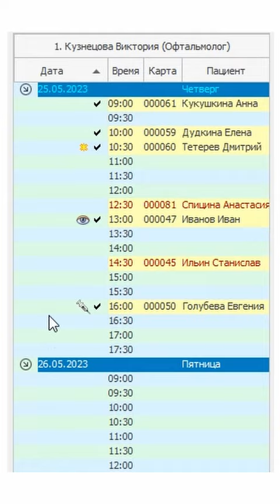Программа для рабочих смен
В больших организациях существует потребность в организации и контроле рабочих смен. Связано это в первую очередь с правильной координацией сотрудников, в свою очередь влияет на бесперебойное осуществление рабочих процессов. Ведение этой деятельности вручную очень затруднительно, отнимает много времени и иногда приводит к ошибкам. Именно поэтому вводится автоматизация в данные процессы. Программа для рабочих смен – это программное обеспечение, которое помогает организовать и управлять рабочими сменами в организации. Она может включать в себя такие функции, как: планирование рабочих графиков, отслеживание рабочего времени, учет отработанных часов и оплаты труда.
Скачать программу рабочие смены
Скачать программу рабочие смены можно в пробном бесплатном периоде. Такую возможность, к примеру, предоставляет компания УСУ.  Давайте подробнее рассмотрим, какие преимущества может принести программа УСУ в контексте управления организации рабочих смен и фиксации рабочих часов сотрудников. Программа позволяет оптимизировать график работы, уменьшить время на поиск и назначение смен, что повышает эффективность работы сотрудников и, как следствие, увеличивает производительность. В системе может работать сотрудник отдела кадров, а также бухгалтер или ответственный работник за формирование и координацию рабочих смен.
Программа графики рабочих смен

Программа графики рабочих смен от УСУ поможет автоматизировать рутинные задачи и сократить время на выполнение административных функций, что позволяет сосредоточиться на более важных задачах. Программа обеспечивает возможность быстрой коммуникации между управленцами и сотрудниками, что повышает координацию работ и уменьшает количество ошибок. Платформа позволяет вести учет отработанного времени и подсчет заработной платы, а также проводить анализ времени на выполнение задач и определение проблемных моментов в работе. Например, в системе можно фиксировать: прогулы, временную нетрудоспособность, отпуск без содержания и так далее.
Программа суточных смен рабочих
Программа суточных смен рабочих от УСУ поможет планировать графики работы сотрудников и распределять рабочие смены. Также через систему можно осуществлять отслеживание рабочего времени и учет отработанных часов. Можно использовать и дополнительные возможности, например, можно определять приоритеты задач для сотрудников, можно в системе организовать обмен данными. Например, руководство может ставить цели, задачи перед работниками, а они могут отправлять отчеты о проделанной работе прямо в рабочем пространстве софта. Также можно подключить интеграцию со средствами связи и в автоматическом режиме уведомлять сотрудников о графиках или сменах.
Программа календарь рабочих смен
Программа календарь рабочих смен может быть как локальной, установленной на компьютере в офисе, так и может работать на базе облака и быть доступным из любой точки мира. Компания УСУ может предоставить обе эти возможности для удобства вашей компании. Установить систему УСУ мы можем на компьютер ответственному работнику за ведение смен либо можно организовать работу на базе облака и тогда можно будет работать с данными в любое время и с любого устройства. Очень часто у компаний имеются свои филиалы, в этом случае очень будет удобно использовать систему для управления календарем рабочих смен для всех филиалов.
Программа расчета рабочих смен
Программа расчета рабочих смен поможет повысить удовлетворенность сотрудников и степень их довольства. Она поможет упростить процессы планирования и организации работы, предоставить сотрудникам более прозрачную информацию о задачах и улучшить коммуникацию внутри коллектива. Платформа УСУ поможет снизить нагрузку на руководителей, позволяя им освободить время, которое ранее было затрачено на ручную работу по планированию и учету рабочего времени. Это позволяет им больше времени уделить более важным задачам, таким как: развитие бизнеса и управление персоналом и другие важные процессы.
Программа для учета рабочих смен и зарплаты
Программа для учета рабочих смен и зарплаты УСУ может работать на любом языке и поддерживать работу в любой стране. Она может быть адаптирована под особенности законодательства любой страны. Помимо вышеописанных возможностей мы можем вам предложить работу с другими функциями и возможностями. Если вам нужны особенные возможности, мы можем рассмотреть это для вас под заказ. Приглашаем вас на индивидуальную презентацию софт, в которой мы подробнее расскажем о возможностях и преимуществах. Для этого вам нужно отправить запрос. Универсальная система учета – управляйте своим персоналом профессионально.